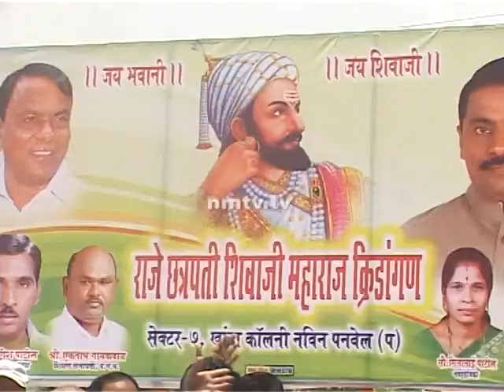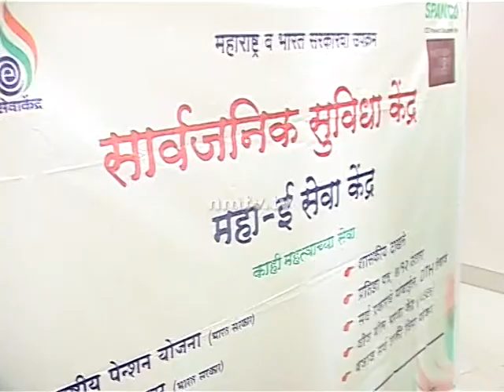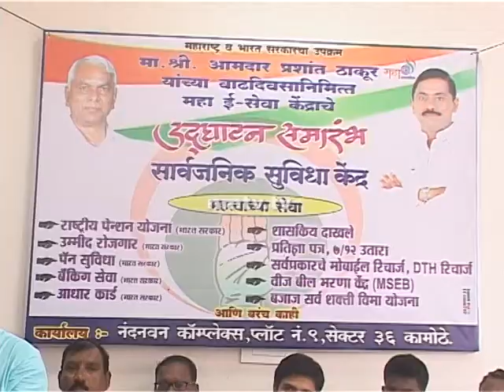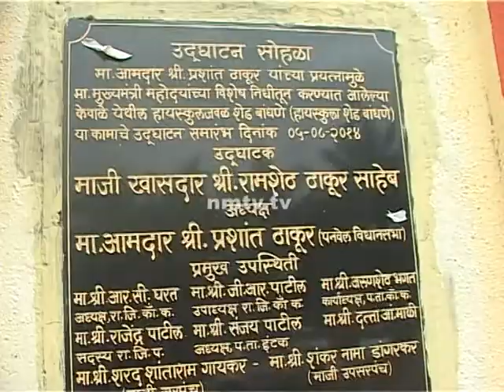Plantations & inaugurations of civic works mark Panvel MLA Prashant Thakur's birthday